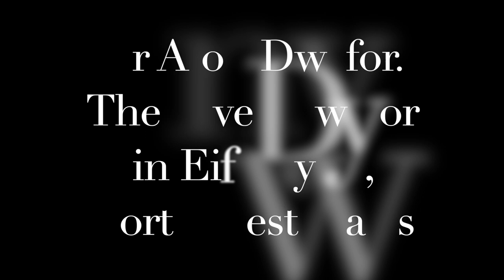The River - a journey through time and space.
From source to sea - celebrating the abundance of the seasons along the riverbank. Sounds and images of nature's richness from a year along the Eden that is the beautiful River Dwyfor that flows through Eifionydd, North West Wales

Music : Spiegel im Spiegel composed by Arvo Pärt and here for Viola & Piano with Benjamin Hudson and Jürgen Kruse